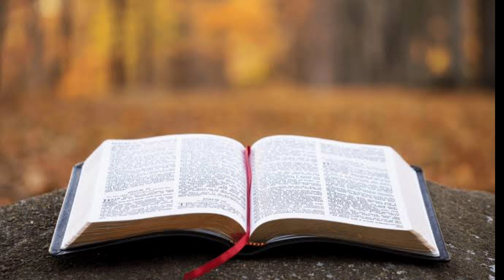gênesis 20 audiobook leitura da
No dia 12/ 09/2022 ,  e por volta das meia-noite Deus me inspirou á criar este projeto, aos que como eu amam a palavra de Deus espero que gostem!!! Vou buscar dar o meu melhor.
Mas seguimos com nossos artesanatos, pois Deus desde o início tinha um propósito neste canal e nada mudou!

🌺🌺🌺Seja um apoiador do nosso canal:
Adriana Melo/ Banco Itaú

🙏🙏🙏🙏Gratidão